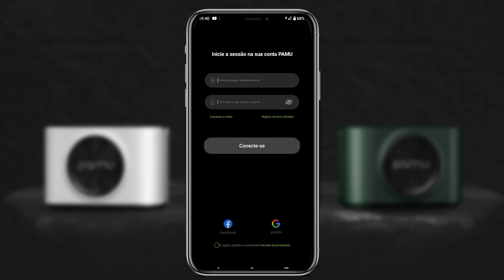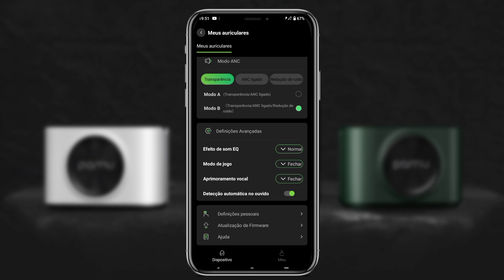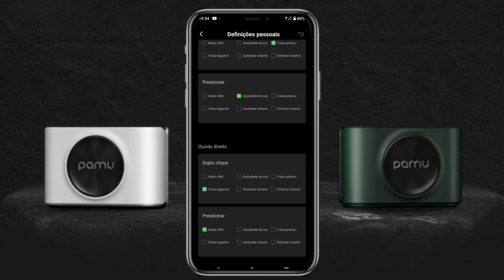PAMU SLIDE 2 !!! o melhor fone sem fio de 2023 !!! tudo o que você precisa saber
Fone pamu Slide 2, fone Slide 2 e bom? Fone da pamu.

"DARLAN20"

●PAMU SLIDE 2 FICHA TÉCNICA

°Cancelamento de ruído ativo híbrido digitalE redução de ruído de largura de banda

°Experiência de áudio superior

°Chamadas superclara

°Aprimoramento da voz humana

°80ms Modo de jogo de latência ultrabaixa

°Slimpare down para ao controle do volume

°26 horas of Reprodução, bateria de longa duração

°IPX4 Waterproof

°3 Efeitos Sonoros EQ Diferentes

°Carregamento sem fio

●TGS PESQUISA SEMELHANTE:

Airpods 2023, fones da pamu e bom, fone da pamu, slide 2, pamu slide 2 e bom, melhor fone Bluetooth 2023, fone sem fio, darlan channel tutoriais,  padmate, unboxing pamu slide 2, tudo que preciso saber sobre fone da pamu slide 2.

●TIPO:

(  ) dicas e tutoriais
(X) review unboxing
(  ) apps que dão dinheiro

●CRÉDITOS:

PRODUTO: fone Airpods pamu slide 2
FABRICANTE: padmate
PROGRAMA: Kiner Máster
EDITOR: Darlan Ferreira
PRODUTOR: Darlan Ferreira

©todas as informações incluídas neste vídeo, como texto, gráficos, fotos, e logotipo são propriedade exclusiva do Canal Darlan Channel tutoriais e protegidas pelas leis de direitos autorais, o uso desse material sem autorização, resultará em grandes consequências.